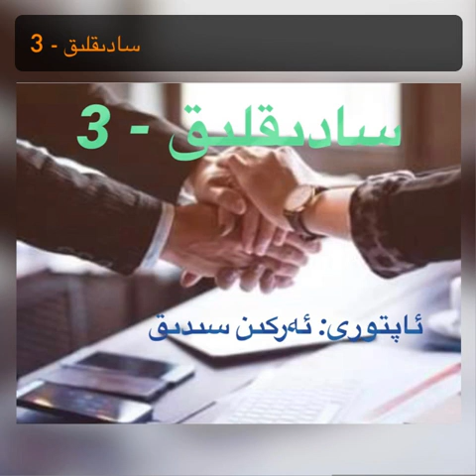كىشىلىك خارەكتېر ۋە ئەخلاقى پەزىلەت. 3- قىسىم. سادىقلىق. ئاپتورى: ئەركىن سىدىق.